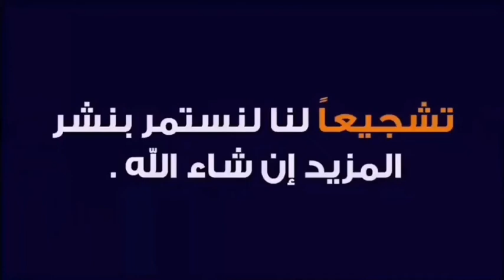مدح الرسول الشيخ نصر طوبار